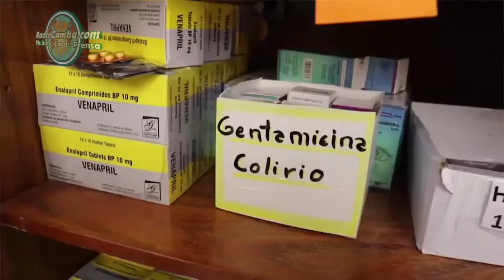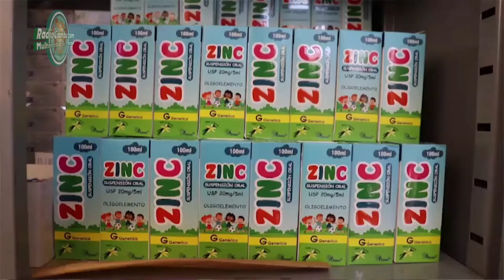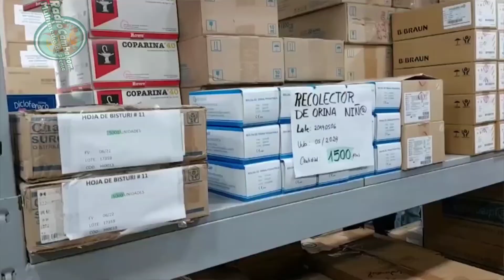𝙈𝙖́𝙨 𝙥𝙧𝙤𝙢𝙚𝙨𝙖𝙨 𝙙𝙚 𝙅𝙝𝙤𝙣𝙣𝙮 𝙙𝙚𝙨𝙖𝙘𝙩𝙞𝙫𝙖𝙣 𝙥𝙖𝙧𝙤 𝙢𝙚́𝙙𝙞𝙘𝙤 𝙥𝙤𝙧 𝙜𝙧𝙖𝙫𝙚𝙨 𝙛𝙖𝙡𝙚𝙣𝙘𝙞𝙖𝙨 𝙚𝙣 𝙝𝙤𝙨𝙥𝙞𝙩𝙖𝙡𝙚𝙨 𝙙𝙚𝙡 𝙢𝙪𝙣𝙞𝙘𝙞𝙥𝙞𝙤...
𝙈𝙖́𝙨 𝙥𝙧𝙤𝙢𝙚𝙨𝙖𝙨 𝙙𝙚 𝙅𝙝𝙤𝙣𝙣𝙮 𝙙𝙚𝙨𝙖𝙘𝙩𝙞𝙫𝙖𝙣 𝙥𝙖𝙧𝙤 𝙢𝙚́𝙙𝙞𝙘𝙤 𝙥𝙤𝙧 𝙜𝙧𝙖𝙫𝙚𝙨 𝙛𝙖𝙡𝙚𝙣𝙘𝙞𝙖𝙨 𝙚𝙣 𝙝𝙤𝙨𝙥𝙞𝙩𝙖𝙡𝙚𝙨 𝙙𝙚𝙡 𝙢𝙪𝙣𝙞𝙘𝙞𝙥𝙞𝙤 𝙘𝙖𝙥𝙞𝙩𝙖𝙡 𝘾𝙧𝙪𝙘𝙚𝙣̃𝙤.

La Federación Sindical de Ramas Médicas de Salud Pública (FESIRMES), logra consolidar un acuerdo con el Alcalde municipal de Santa Cruz de la Sierra, Jhonny Fernández, en el que la autoridad municipal supuestamente firma los documentos de adquisición de medicamentos faltantes en los Centros Médicos y hospitales de primer y segundo nivel respectivamente, qué son de competencia del municipio, por lo que los médicos deciden suspender el paro programado para el jueves 25 en protesta por las falencias en extremo graves y presuntamente criminales de diversos medicamentos, insumos y otros, qué estaban minando la salud de los pacientes por la falta de los mismos.

Nota de opinión ciudadana, por Antonio Cuéllar:

Ya son conocidas y reconocidas las promesas de Jhonny Fernández, las mismas que hizo durante la campaña electoral y además del show con cámara propias y medios de prensa "amiga", que ejecutó hace unos días en diversos centros médicos y hospitales para demostrar informa deber gonzaga y engañosa, que había suficiente stock de los medicamento que reclamaban los médicos y pacientes con desesperación;  pero que en realidad, luego se descubrió y se denuncio que fueron acarreados desde otros centros médicos y hospitalarios exclusivamente para el gran show, esperemos que en esta ocasión, Fernández no se vuelva a burlar del pueblo Cruceño cómo lo hizo en su campaña electoral y cómo lo hizo recientemente con los medicamentos.